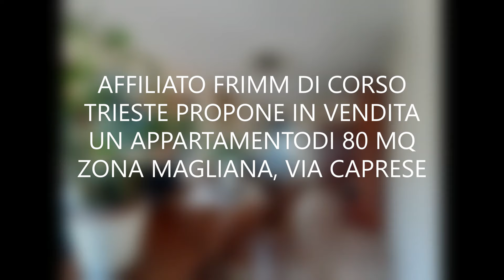ZONA MAGLIANA, VIA CAPRESE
APPARTAMENTO IN VENDITA ZONA MAGLIANA, VIA CAPRESE DI 80 MQ

VIA CAPRESE - adiacente al parco di villa Bonelli e piazza Meucci, vendesi luminosissimo trilocale posto al sesto piano di uno stabile di 7, in cortina, con servizio di portierato. L’appartamento è cosi composto: soggiorno, camera da letto matrimoniale, cameretta, cucina abitabile, bagno e un ampio balcone con accesso sia dal soggiorno che dalla cucina. Completa la proprietà un grande posto auto coperto e chiuso da cancello automatico, dove è possibile parcheggiare anche due auto. Ottime condizioni interne, doppia esposizione, riscaldamento centralizzato con contabilizzatori di calore. Grazie alla sua posizione, consente di avere sotto casa ogni tipo di attività commerciale, scuole, banche, ufficio postale nella medesima via, servizi vari e mezzi di trasporto pubblico. Prezzo richiesto Euro 257.000, 00.

REF: 1751529